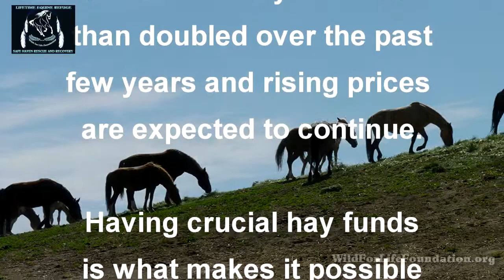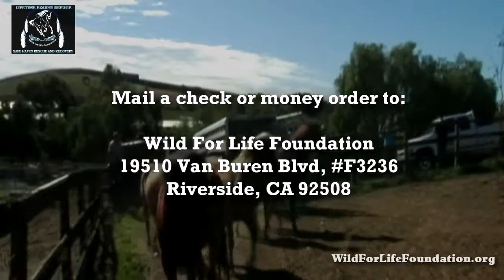WFLF Hay Drive to help feed and save at risk horses and burros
Lifesaving aid for wild and domestic horses, ponies, foals and burros in need

The cost of hay has more than doubled over the past few years and rising prices are expected to continue.

WFLF has stepped up during very troubling times to aid and care for numerous wild and domestic horses victimized by starvation and displacement.

Having crucial hay funds is what makes it possible for WFLF to continue its lifesaving work.

And, without adequate hay supplies, WFLF would be forced to turn away at risk horses; horses that would have nowhere else to go

Mail a check or money order to:

Wild For Life Foundation
19510 Van Buren Blvd,

Wild For Life Foundation (WFLF) is a federally registered 501c3, all volunteer, nonprofit charity dedicated to saving, protecting and preserving both wild and domestic equines through rescue, rehabilitation, sanctuary and education. WFLF is where horses and people are partners in healing.  Federal ID No. 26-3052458